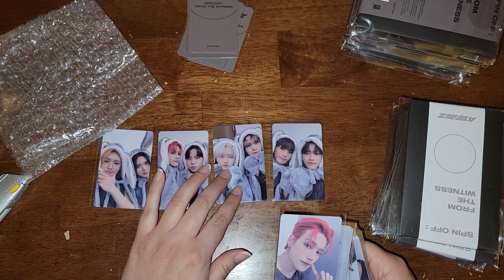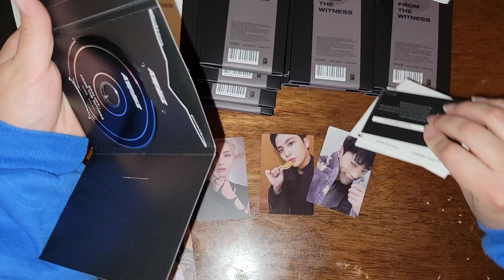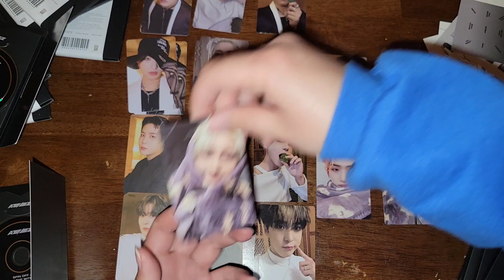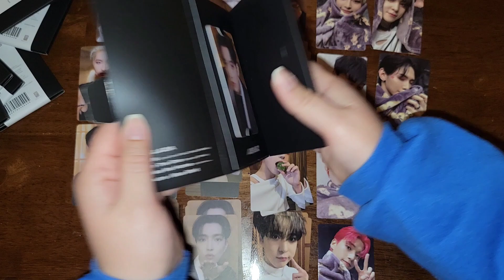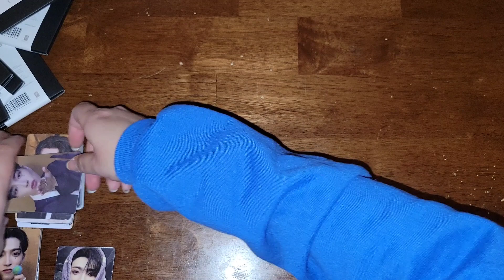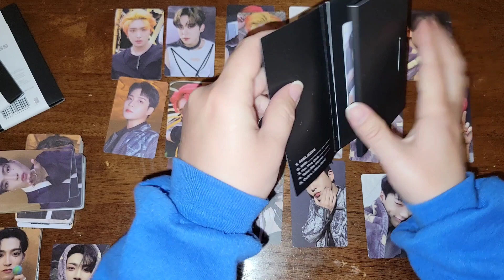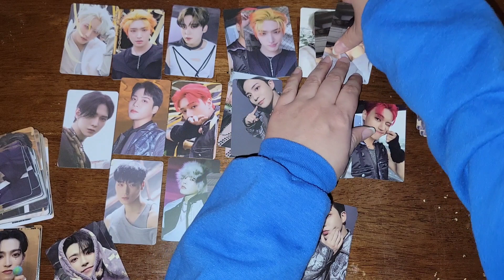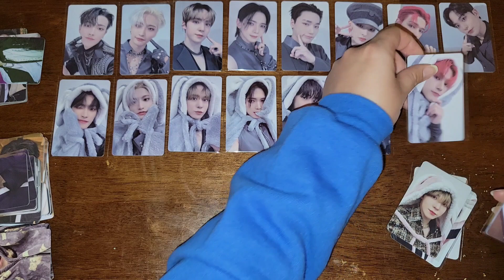Unboxing 20 Ateez Spin Off Poca Albums from MAKESTAR (with Lucky Draws and special photocards)!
Let's not talk about how much money I've spent because I already know 🥲